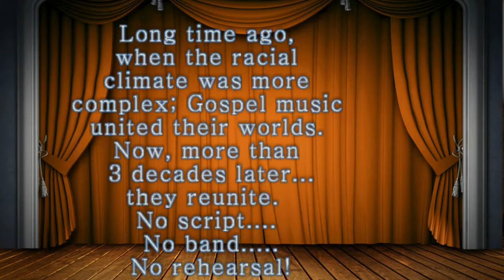John V. with Scott Neal (Back n the Gap ,Part II/EV)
Edited Video footage of the reunion of John V. & Scott Neal. United by music over 3 decades ago, the harmony of life still remains strong between them.